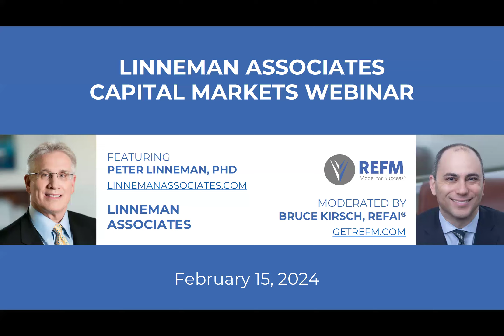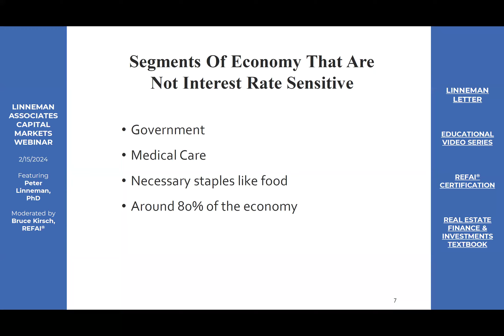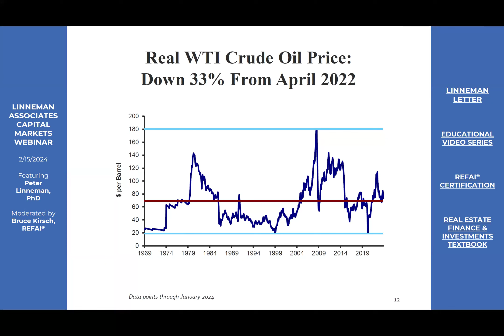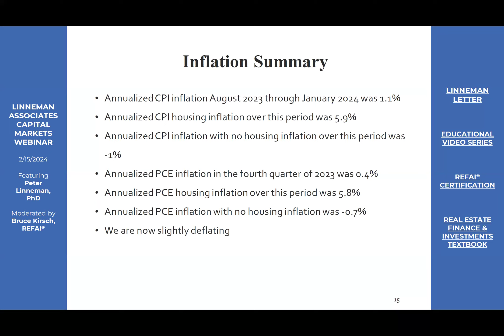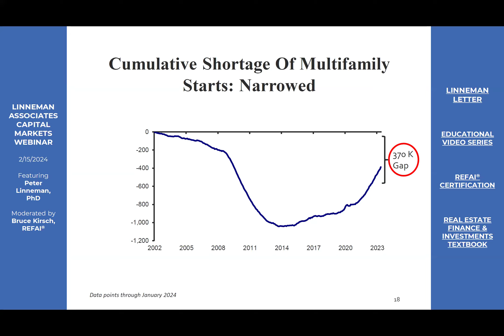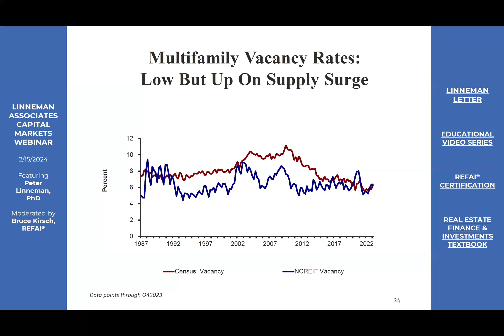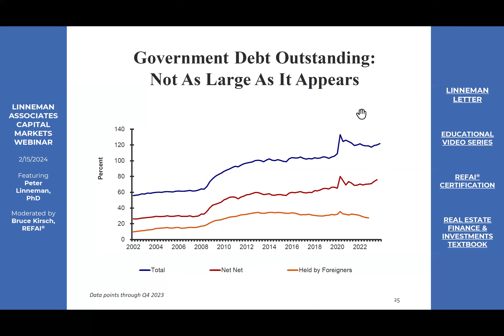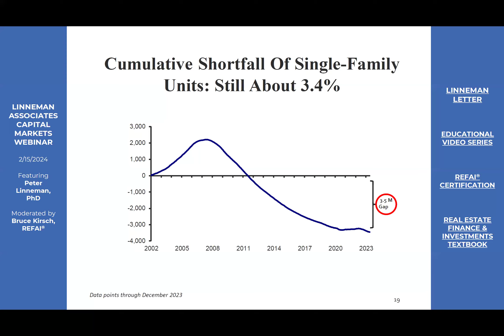Linneman Associates REFM Winter 2024 Capital Markets Webinar